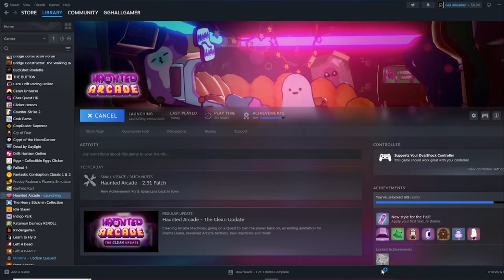Haunted Arcade: The Clean Update Breakdown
A new update released for Haunted Arcade. This is what I've found.

I will upload a video showcasing a specific glitch that I found very interesting. This glitch being similar to the "Jumping Witch Glitch" video I made, only not as crazy.